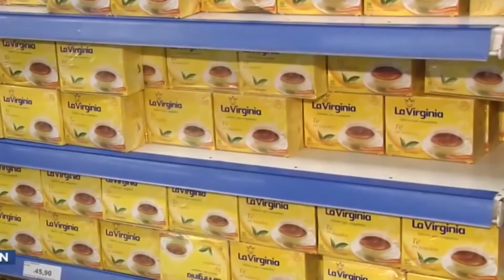LAS VENTAS EN SUPERMERCADOS CAYERON CASI 3% PERO EN LOS MAYORISTAS SUBIERON MÁS DE 7%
Son los datos correspondientes a mayo y la variación se registró frente al mismo mes
de 2020, en el pico de las restricciones a la actividad económica por la pandemia.
En la Tarde Federal entrevistamos a JUAN LOPEZ RAIDO  Vocero de la Cámara de Supermercados
y Autoservicios de Rosario.